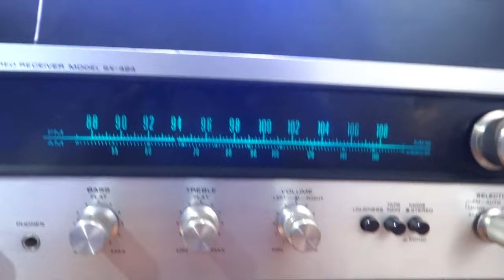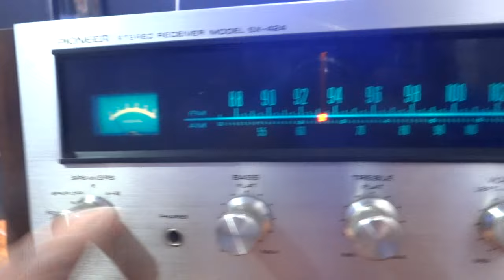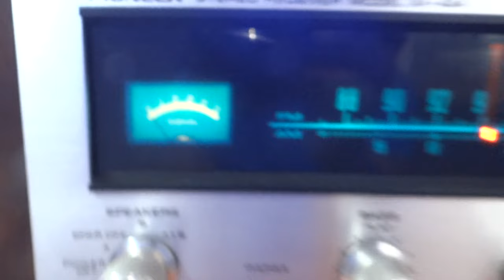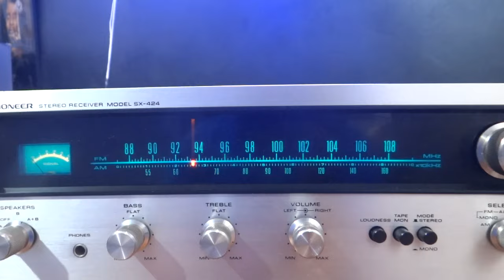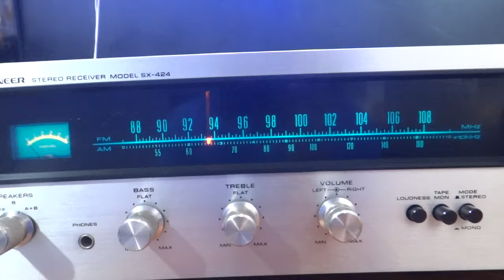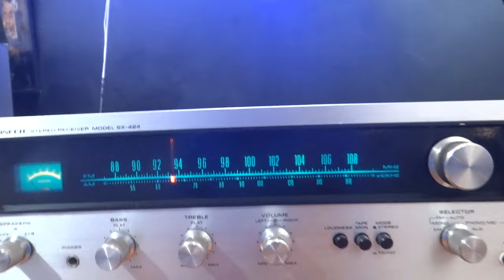Sold//Pioneer SX-424//Available for Sale/ Mint Condition/18k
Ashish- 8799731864